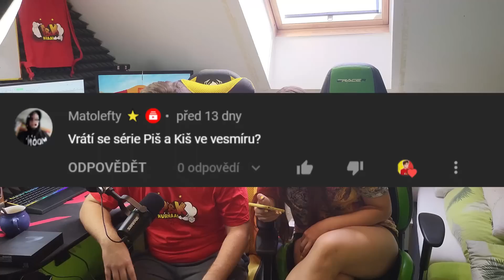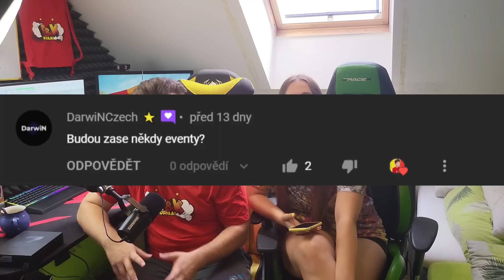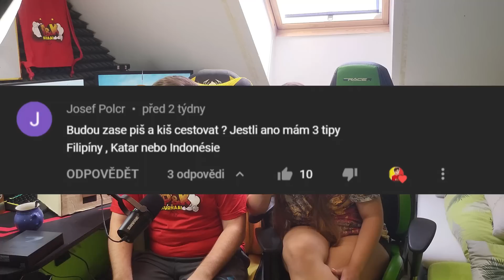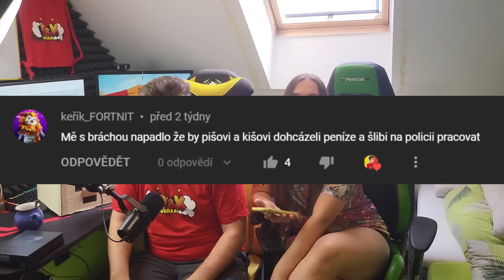Kdo je ten KIŠ? 😨 PAT A MAT PARODIE v MINECRAFTU | VAŠE DOTAZY